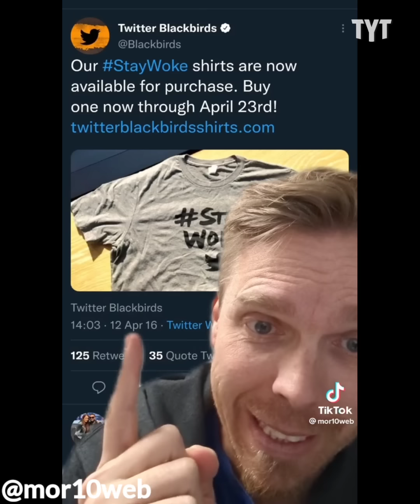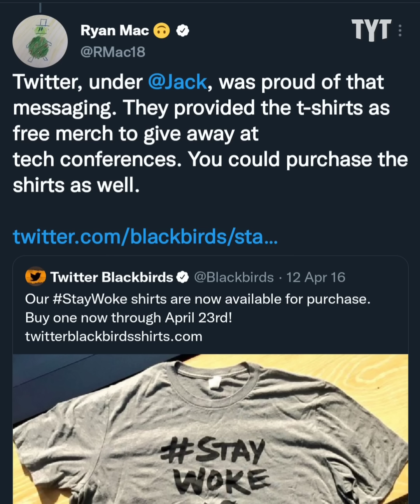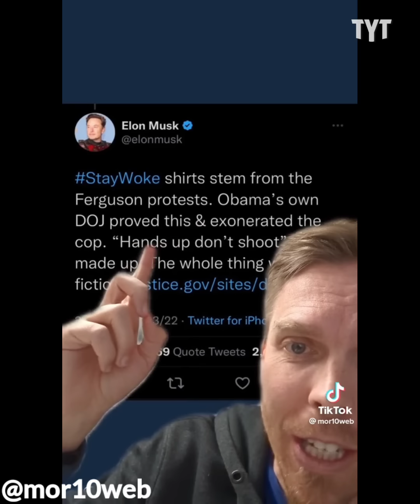Elon Musk LOSES HIS MIND Over StayWoke Controversy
Elon Musk falls further down the far right rabbit hole over the latest discovery he found at Twitter HQ. Jeff Wiggins breaks it down on Rebel HQ.